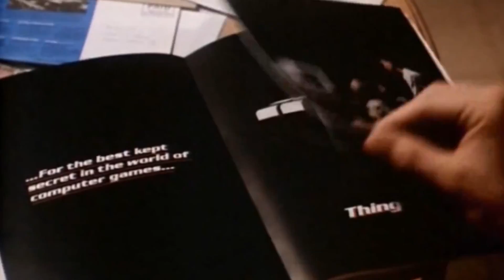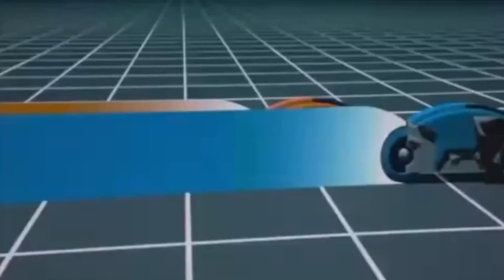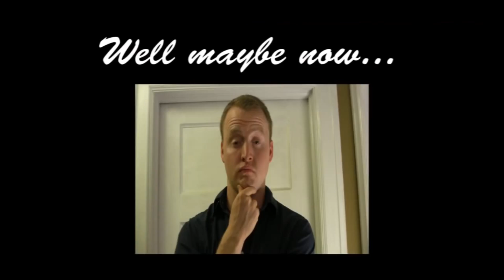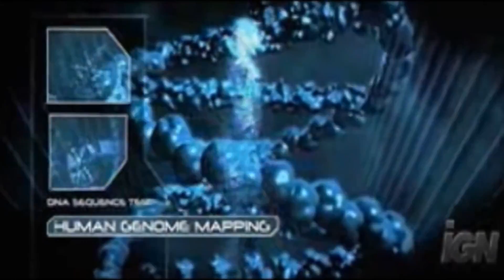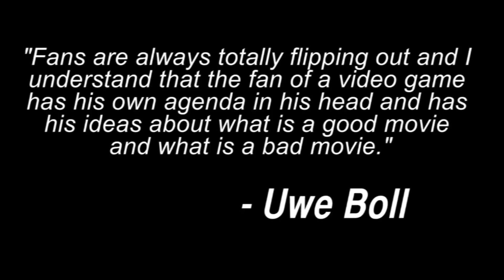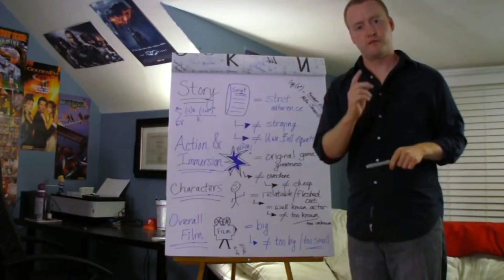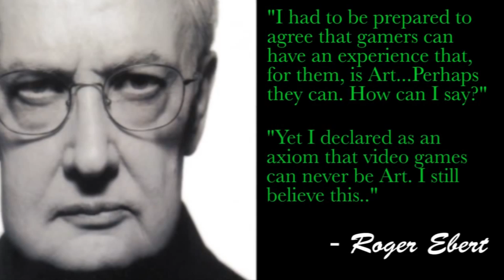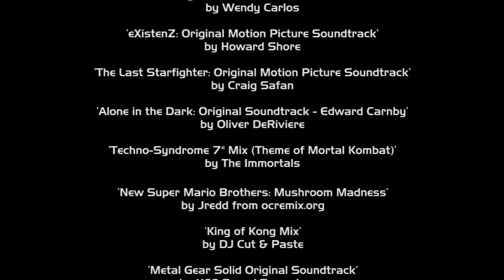Who Killed The Video Game Movie? || The Game Anthropologist Retrospective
Not so much a treatise as it is a critique, Brian looks into why video game movies are so notoriously terrible, who might be to blame for it, and how to repair their overall image.